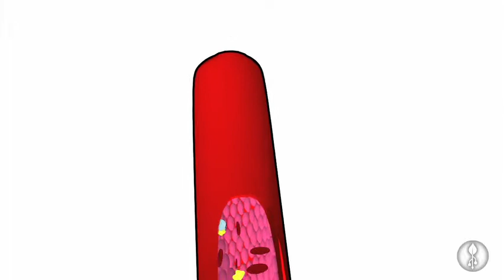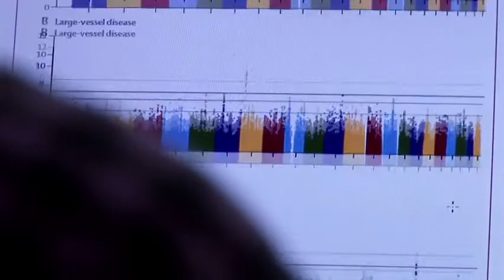Revelant el codi genètic de l'ictus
L'estudi internacional en què participa el grup de recerca en malalties neurovasculars del Vall d'Hebron Institut de Recerca (VHIR) ha permès descobrir dades importantíssimes sobre l'ictus que modifiquen en certa part el que fins ara es creia d'aquesta afecció.